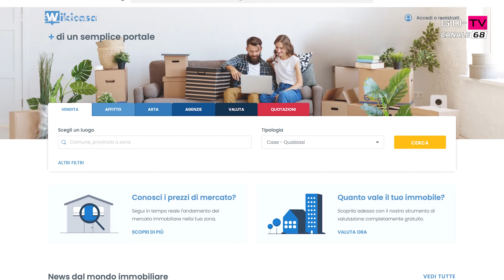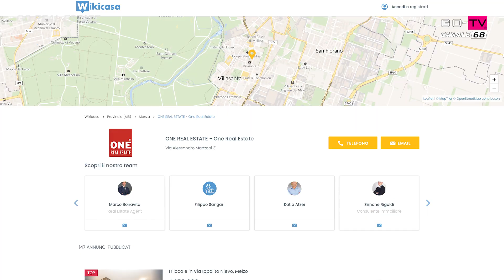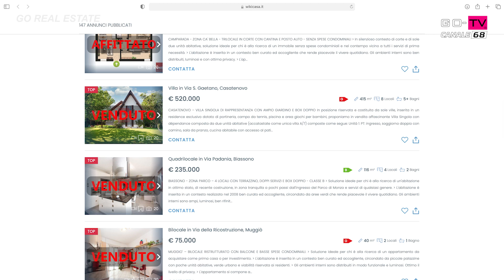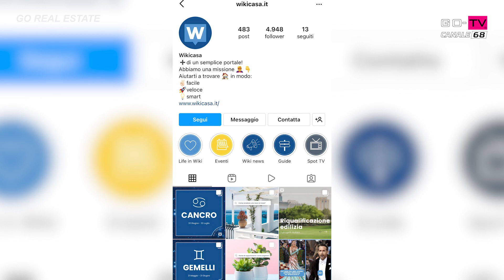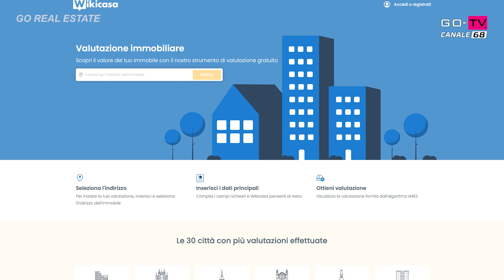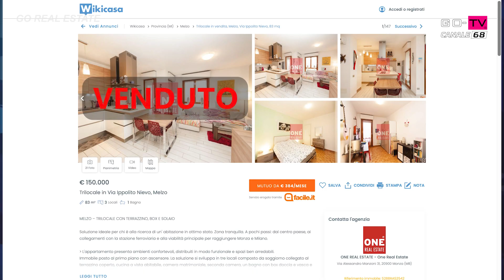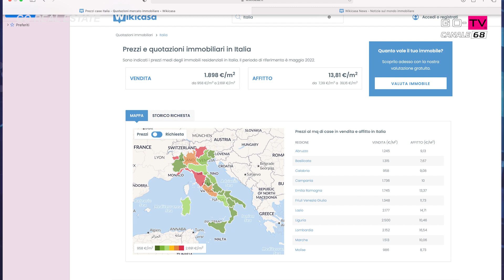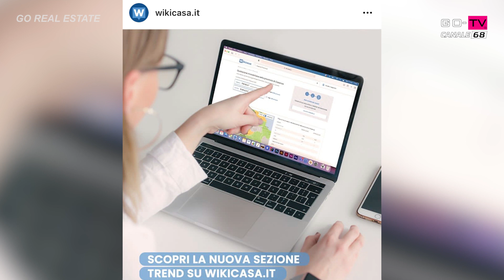GO REAL ESTATE - WIKICASA, MATTIA COLANTUONI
Con Marco Bonavita e Ilaria Postuti!

Si parlerà di due tematiche molto importanti, quali: Il portale immobiliare e soprattutto di Wikicasa con ospite in studio Mattia Colantuoni!